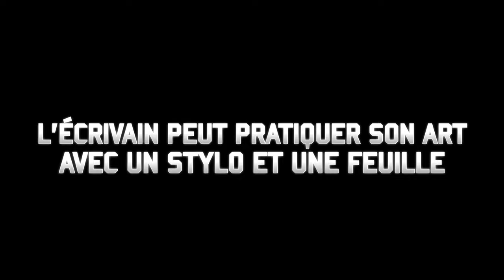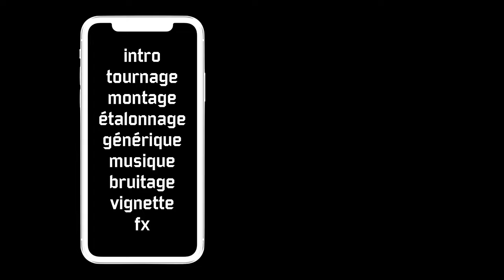Comment Filmer et Monter avec un iPhone - LITTLE WALK OF FAME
Little Walk Of Fame est la chaîne YouTube qui prouve que seule l'envie compte pour faire des vidéos. Toutes nos vidéos sont faites sans caméra, sans ordinateur, sans équipe et sans budget. On est deux, on a un iPhone chacun, du petit matériel, de la bricole et surtout beaucoup d'envie.

Les vidéos, les miniatures, le bandeau de la chaîne, les intros, les génériques, les fx, tout est fait sur iPhone.

► Ce film a été tourné et monté avec un iPhone.
Quasi sans budget, sans matériel, juste avec de la détermination on peut faire des trucs !
FX et étalonnage également faits sur l'iPhone.
Avec notre chaîne tu apprendras à faire des vidéos avec rien du tout, pourquoi ?
Parce que tous les arts peuvent se pratiquer avec 3 bouts de ficelle, l'écrivain n'a besoin que de son stylo, un musicien n'a besoin que d'un instrument, le peintre un peu de gouache … etc …
La vidéo est un art qui nécessite beaucoup de matériel, une équipe et beaucoup de connaissance.
Mais nous on veut démocratiser la vidéo pour tous, même si tu n'as pas de matériel et d'équipe, il ne te faut que de la créativité.
Alors oui, on ne peut pas tout faire avec un iPhone, et c'est pas aussi joli qu'une caméra professionnelle à plusieurs milliers d'euros mais on peut faire plus que t'imagines.
Et imagine si tu souhaites ''vlogger'' en vacances, le confort de ne partir qu'avec un iPhone et des petits accessoires, et d'être autonome en tournage, montage et diffusion.

► Matériel utilisé :
Glif Quick Release Tripod
Joby GorillaPod
Joby GorillaPod ventouse
Somikon Stabilisateur Smartphone
DJI Osmo Mobile 2
Zeadio Skater Dolly
Andoer Dolly Rolling Slider
Pixter fisheye
Pixter Grand angle
Pixter Macro
iboolo Teleobjectif x2
Aukey Filtre
Batterie Aukey 10000mah